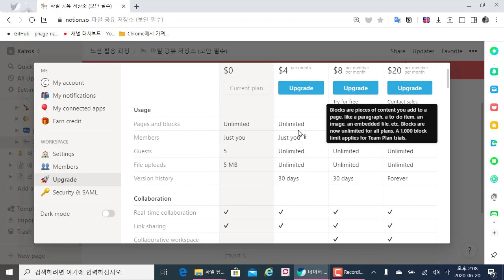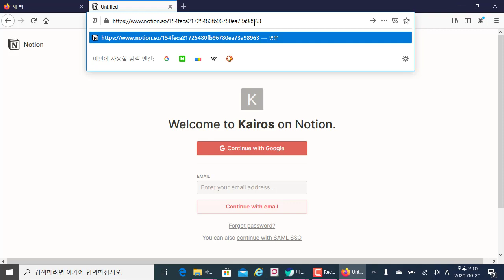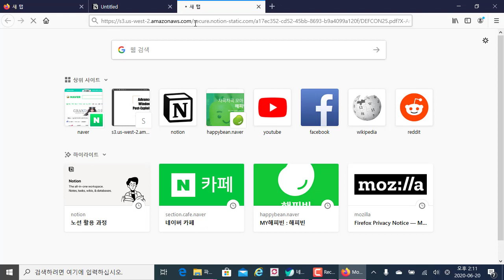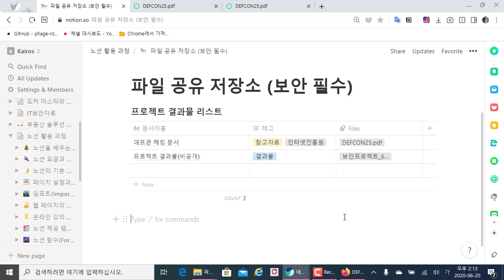노션(Notion) 활용 - 파일 저장소 활용과 보안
보안프로젝트 )에서 제공하는 IT활용 강의입니다. 이번 강의 주제는 "노션(Notion) 활용 - 파일 저장소 활용과 보안" 입니다.